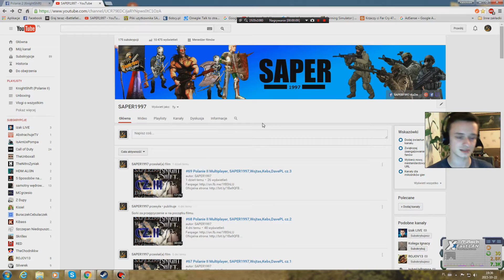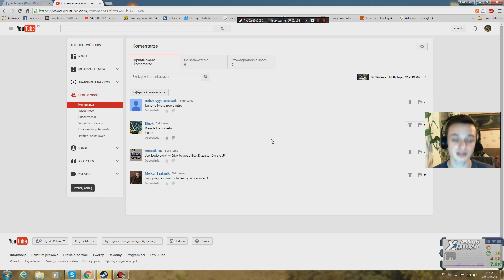#1 Q&A Pytajcie ludzie bo chcieliście